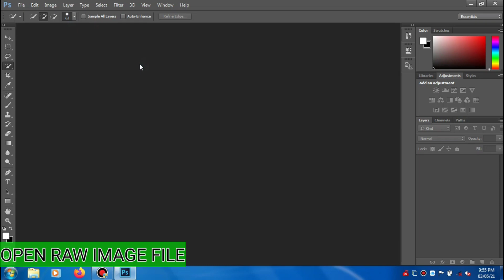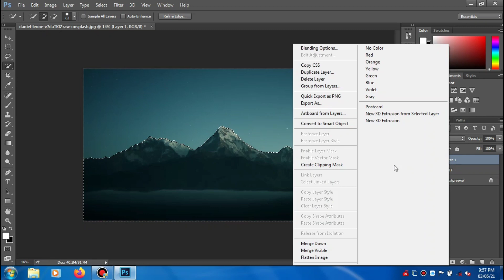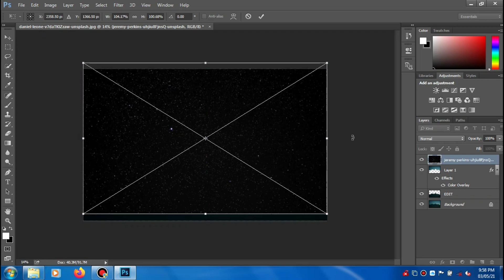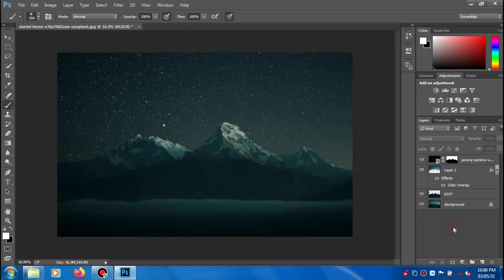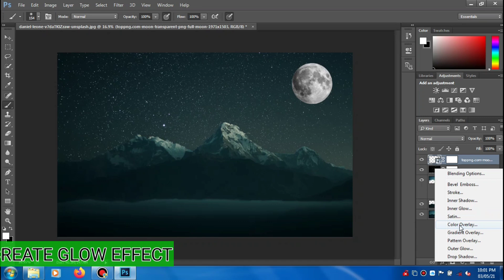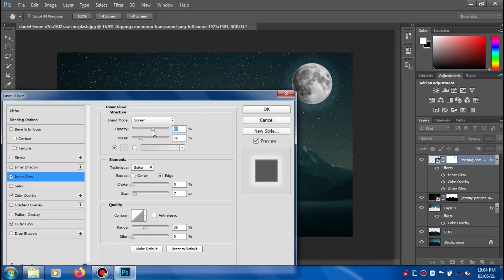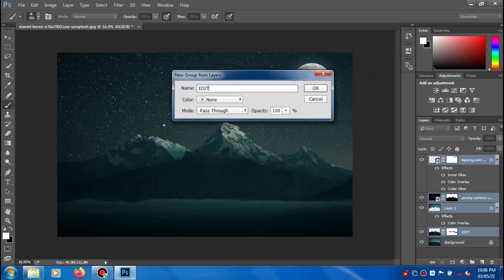ADOBE PHOTOSHOP CC 2015 PHOTO EDITING TUTORIAL | ENHANCING | FILTERS | GLOW EFFECT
In this video i will be showing you how i edited this image using adobe Photoshop CC 2015.
i will also show you the tools and settings i used for editing.
if you want to know the basics and use of each tool in adobe Photoshop CC 2015 then watch the video from link given below as i couldn't do voice over because of bad throat.